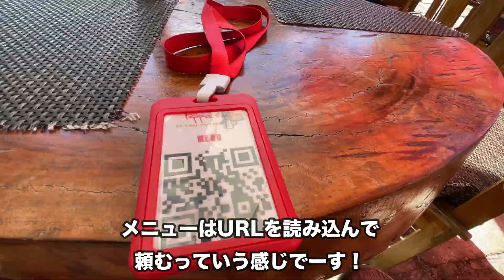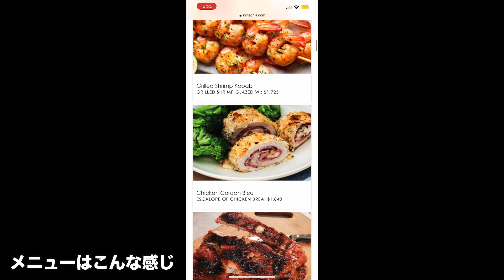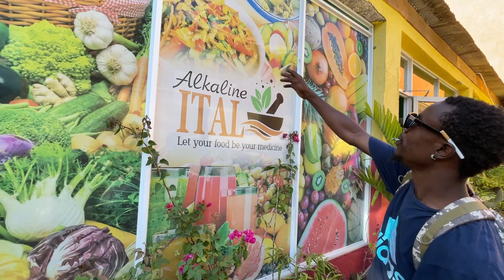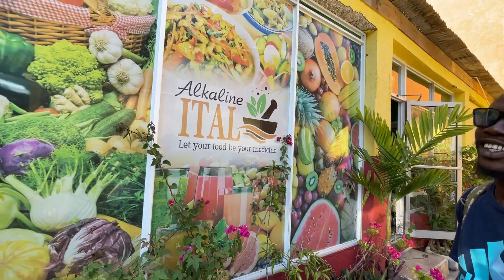【美味】グーグルマップでいちばん評価の高いレストランに行ってみた in Montego Bay【ジャマイカ】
グーグルマップで高評価のレストランを発見したので潜入レポートしてきました！

場所はジャマイカ第二の都市モンテゴベイにあります。
絶景の中、美味しいお食事を楽しめるのでオススメ！

後半はダウンタウンを探検していますので最後までお楽しみください。

Respect.

ジャマイカ旅行 モンテゴベイの日本人宿、
ジャマイカ観光ツアー、語学留学は
〔African Symbol Guesthouse〕がおすすめ！